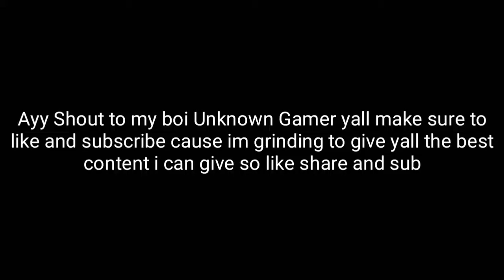Dunk Nation 3x3 Vince Carter Gameplay